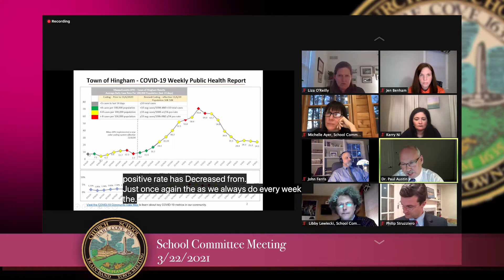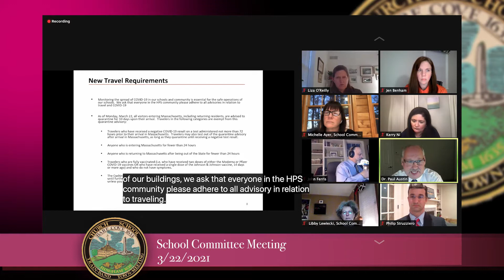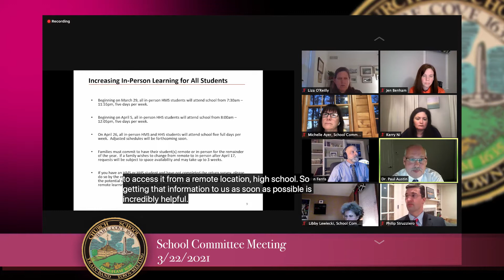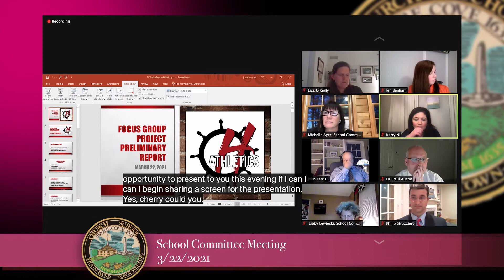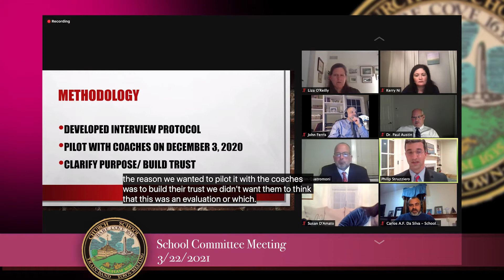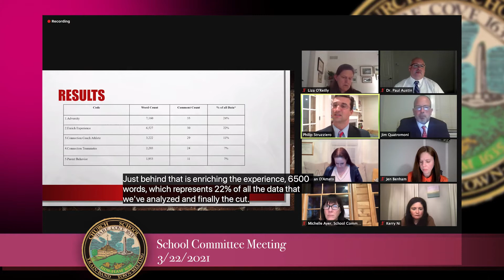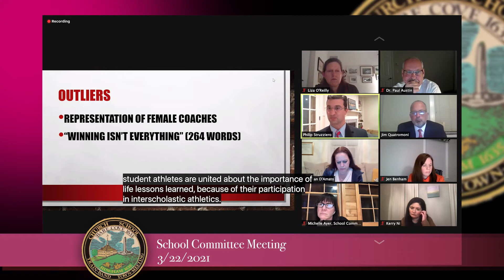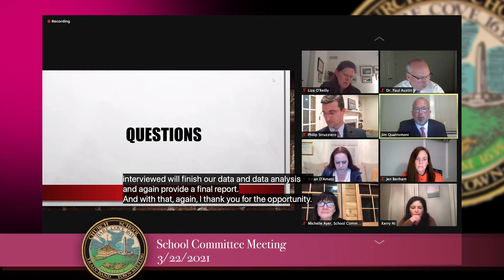Hingham School Committee 3/22/2021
1. Call to Order
CHAIR COMMENT: This meeting is being held remotely as an alternate means of public access pursuant to an Order issued by the Governor of Massachusetts dated March 12, 2020 Suspending Certain Provisions of the Open Meeting Law. You are hereby advised that this meeting and all communications during this meeting may be recorded by the Town of Hingham in accordance with the Open Meeting Law. If any participant wishes to record this meeting, please notify the chair at the start of the meeting in accordance with M.G.L. c. 30A, § 20(f) so that the chair may inform all other participants of said recording.

2. Motion to enter into Executive Session and to reconvene in Open Session, for the purposes of:

1. Approving minutes of the Executive Session held on March 15, 2021.
2. To discuss a Memorandum of Agreement with the Hingham Education Association (HEA) Unit A

3. Return to Open Session at 7:00 PM

4. Action from Executive Session
4.1 To discuss a Memorandum of Agreement with the Hingham Education Association (HEA) Unit A regarding the reopening of schools and the 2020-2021 school year, and act as appropriate.

5. Approval of Minutes
Minutes of the School Committee Meeting held on March 15, 2021

6. Questions and Comments.
The Hingham School Committee encourages community engagement and welcomes questions and comments as agenda items are discussed at the meeting. In addition, we have set aside up to fifteen minutes at the beginning of this meeting for comments or questions that fall under the purview of the School Committee and are not already on tonight's agenda. If any guests wish to speak, please raise your hand, state your name and address, and address your comments to the Chairperson. Comments will be limited to 3 minutes per speaker and must relate to topics within the scope of responsibility of the School Committee. As established by the Massachusetts General Laws, the responsibilities of the School Committee are to (1) select and to terminate
the Superintendent, (2) review and approve budgets for public education in the district, and (3) establish educational goals and policies for the schools in the district. Speakers are encouraged to present their remarks in a respectful manner and to consider the privacy interests of others. The public comment period is not a time for debate or response to comments by the School Committee. The School Committee is not adopting or endorsing any of the comments made during the public comment period.

7. Superintendent’s Report
7.1 COVID-19 Health Metrics Update
7.2 COVID-19 Testing Update
7.3 Update on Increasing In-Person Learning
8. Communications
8.1 Student Communications

8.2 Communications Received by the Superintendent
8.3 Other Communications
9. Unfinished Business
10. New Business
10.1 To receive the Fall II 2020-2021 High School Coaching recommendations.
10.2 To hear a report on the High School Athletic Program
10.3 To receive notification of the resignations for the 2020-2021 school year of the following employees:
Administrative Assistant Jeannine Banner (effective 3/12/2021); Paraprofessionals Christopher
Johnson (effective 2/26/2021), Nicole Fasoli (effective 3/5/2021), Michelle Grigalunas (effective
3/12/2021) and Kelly Walsh (effective 3/19/2021).

11. Subcommittee and Project Reports
Warrants Signed

12. Other items as may not reasonably be known 48 hours in advance of the meeting.
13. Adjourn